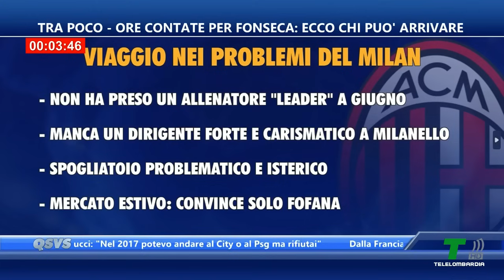MILAN, GIOCATORI SOTTO ACCUSA. LA SQUADRA NON SEGUE L'ALLENATORE: COSA SUCCEDE ORA